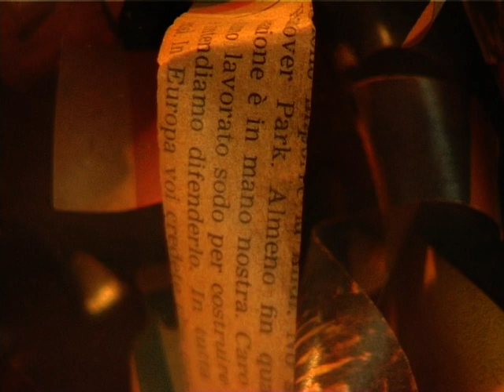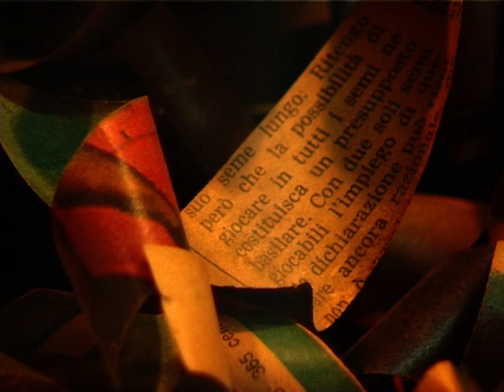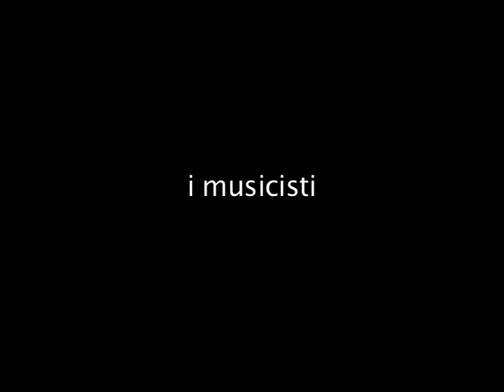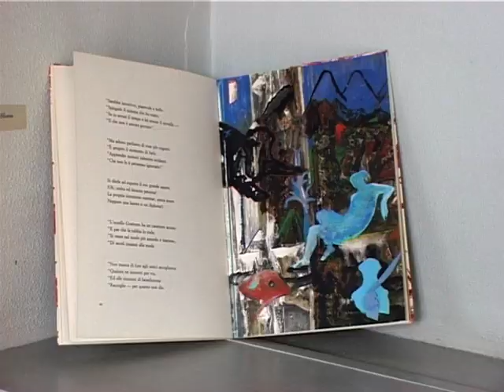Studio Morbiducci: Incontri con la Musica (4ª Edizione). Coen, Colombo, Fiorini, Simonacci Morelli.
Dal 1993, Lo Studio di Via Bodoni è stato uno spazio per mostre e avvenimenti culturali a Roma. Il luogo è uno studio di scultura anni Venti, nel cuore di Testaccio, che ospita eventi, installazioni, opere appositamente progettate. Le tracce dell'atelier dello scultore Publio Morbiducci, visibili attraverso numerosi segni, attrezzi e statue, convivono suggestivamente con l'arte contemporanea, quasi a ribadire la continuità di una tradizione di lavoro manuale, di laboratorio di ricerca. Negli ultimi anni, Lo Studio ha sperimentato nuovi orari e nuovi cerimoniali, mescolando generi e pubblici. In particolare, è diventato uno spazio dedicato all'incontro dell'arte con la musica, accostando sguardo e ascolto.
Nicoletta Cardano

Incontri con la Musica
(cinque concerti)
4ª Edizione

Dal 24 novembre al 22 dicembre 2005, con scadenza settimanale, lo Studio Morbiducci ospita la 4ª edizione di “Incontri con la Musica (cinque concerti)” dell’ Associazione Musicale Synthesis che intende ancora una volta privilegiare autori italiani, non trascurando di volgere l’attenzione ad una panoramica musicale internazionale.
Il concerto del 1º dicembre offre l’occasione di ascoltare un raffinato programma del Duo Alterno (voce e pianoforte) con composizioni di Malipiero, Casella, Ghedini, Piacentini e Berio.
A Fabio Borgazzi, , compositore milanese, trapiantato a Roma da sempre, dotato di rara versatilità espressa in una produzione ampia che comprende ogni genere musicale, è dedicato il concerto del 7 dicembre in occasione del suo 85º compleanno.
Con il centenario della nascita di Giacinto Scelsi e in collaborazione della Fondazione Isabella Scelsi, si offre la possibilità, il 22 dicembre, di un concerto monografico su questo importante compositore italiano.
Nel concerto inaugurale del 24 novembre debutta a Roma la giovane pianista Francesca Romana Fiorini che interpreta musiche di Bach, Chopin e Franck.
Il Duo Pianistico Pollice propone , il 15 dicembre, musiche di Brahms unite a rare trascrizioni per pianoforte a quattro mani di pagine sinfoniche di Mozart , Beethoven, Bellini e Rossini

Giancarlo Simonacci
presidente e direttore artistico